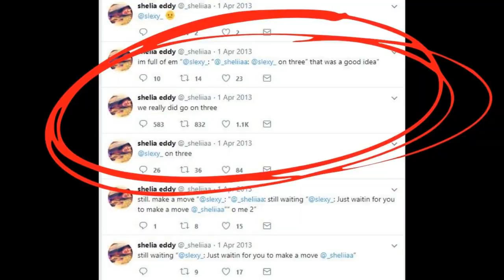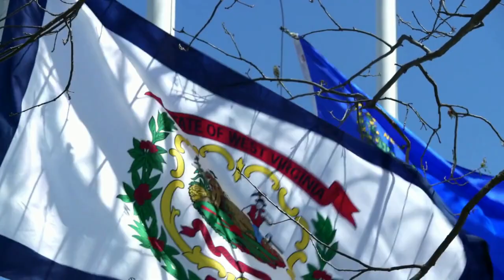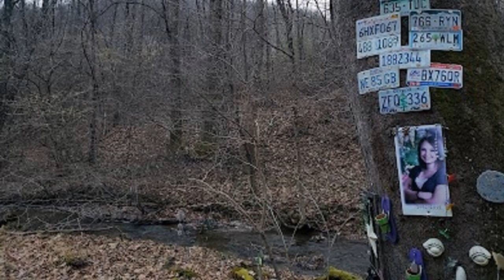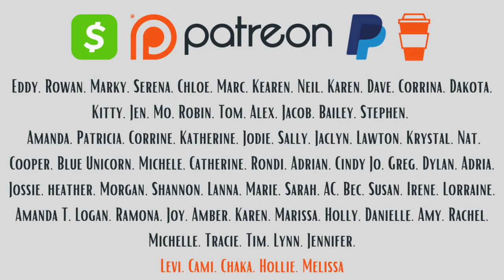When Your Friends Stab You In The Back... Literally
The Case of Skylar Neese, Rachel Shoaf, and Sheila Eddy

As seen on the Dr. Phil show, That Chapter, and MrBallen.